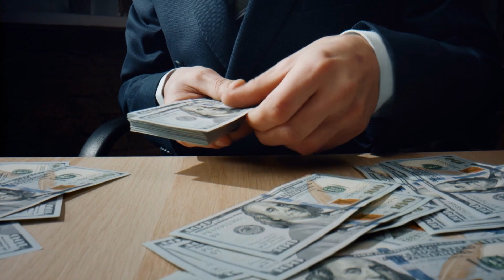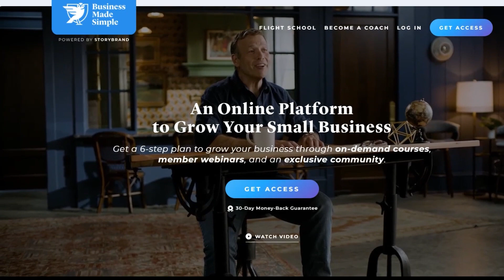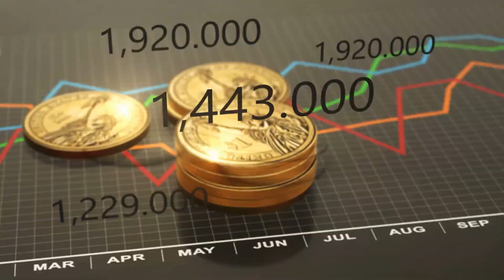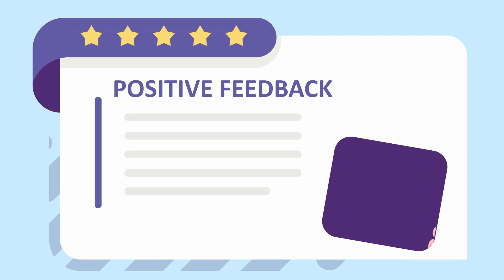10 Things To Know About Starting An Agency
If I could go back in time to 2012 and start my marketing agency business again, these are the 10 big lessons I would drill into my younger self’s head.
Starting out a brand new agency business is tough and there were so many mistakes along the way. I still haven’t figured it out all yet but I have definitely figured out at least some of it. Join me in this video as I share  an honest overview of the big lessons I’ve learned and some of the trials and tribulations along the way.

🕑 Timestamps:
0:00 Introduction
0:43 Invest in the best
1:38 Be conservative during the good times
2:48 Get yourself out of the day to day as fast as possible
3:52 You are your brand
5:05 Keep the end in mind
7:06 Do quarterly goal setting
8:36 Find new cheese
9:45 Your network will take you so far
11:58 Give away generously
14:03 Find what’s fun